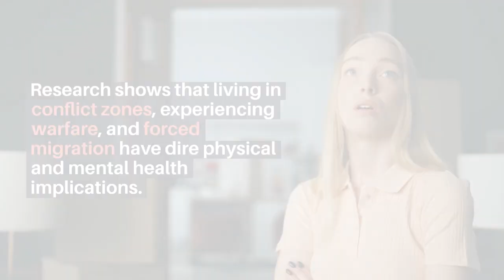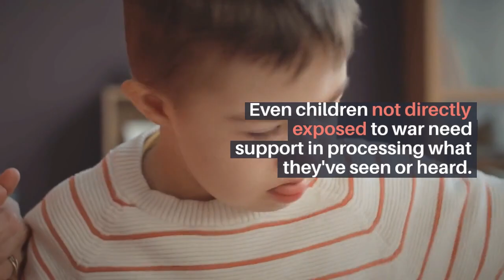CHILDREN AND WAR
Children are victimized by war whether they are directly experiencing it or not and both mental health professionals, country administrations and citizens must realize this and offer solutions.